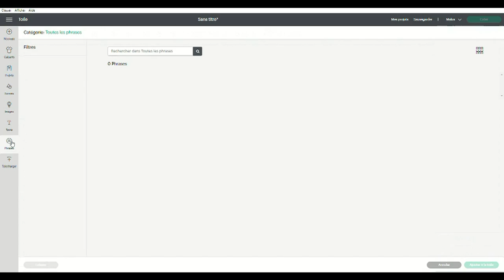Comment écrire ou dessiner avec une Cricut Maker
Comment écrire ou dessiner avec la Cricut Maker ? Toutes nos explications détaillées dans ce tuto.